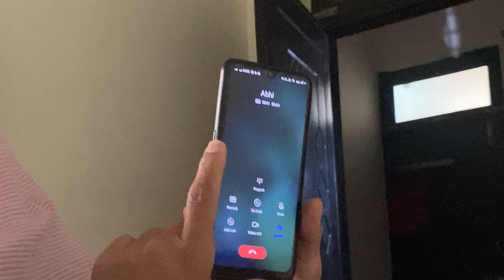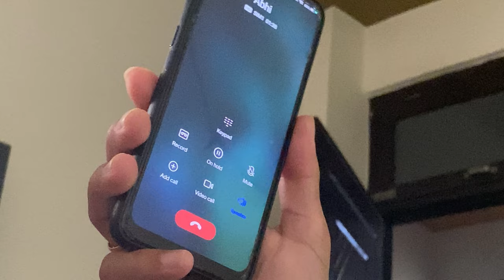Mere car chalane par bhaiya ke reaction 🫣 || Vlog #123 || Shiva Shivhare